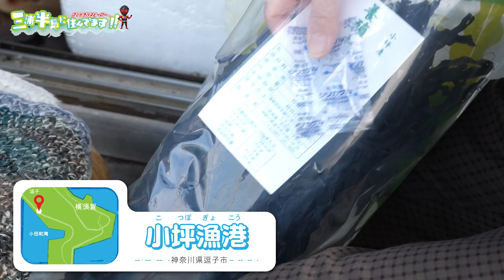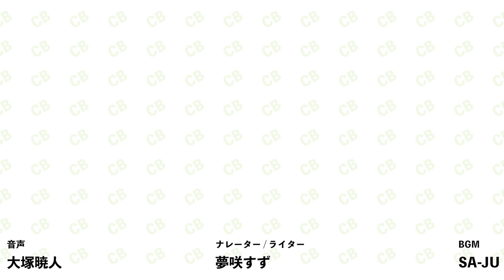【第9回】天然？！養殖？！メカブプリプリ！小坪漁港へ行こう！【コントラバスヒーローの三浦半島に住んでます】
コントラバスヒーローが三浦半島地域を探索するロケ番組！
『コントラバスヒーローの「三浦半島に住んでます！」』
今回は
天然ワカメ漁の解禁日に
神奈川県逗子市にある小坪漁港に潜入！！
たくさんお手伝いをしてきたぞ！
最後まで見てくれ！！

お便りや、詳しい情報は番組HPへ
番組出演や、スポンサーも募集しています！

番組のナレーターの夢咲すずの三浦半島レポートの記事はこちら！
番組では取り上げられなかったことや、現地の情報をより詳しく書いています！